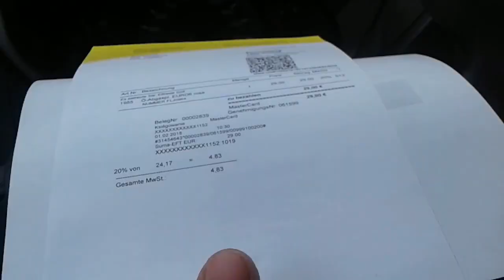Транспортная система Европы. Интересные факты!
Приветствую вас дорогие зрители нашего канала! Сегодня хотелось бы рассказать вам о транспортной системе Европы.